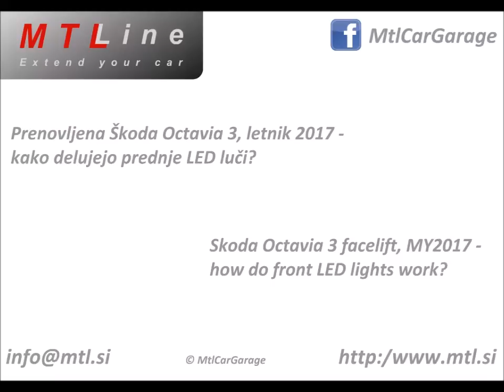Skoda Octavia 3 FACELIFT - full LED headlights - how they work? - kako delujejo prednje LED luči?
Skoda Octavia 3 FACELIFT, MY2017 - how do full LED headlights work...
Overview of how new full LED headlights work on facelifted Octavia 3.

Prenovljena Škoda Octavia 3, letnik 2017 - prikaz delovanja polnih LED prednjih luči...